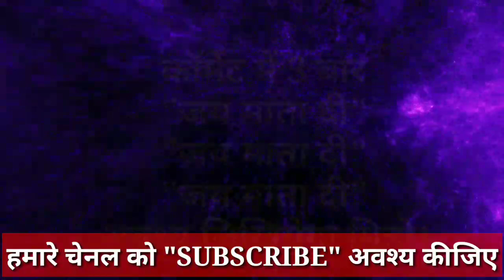कन्या राशि वालो के लिए सबसे बड़ा काल है यह 1 व्यक्ति, 7 साल से हाथ धोकर पीछे पड़ा है | Kanya Rashi